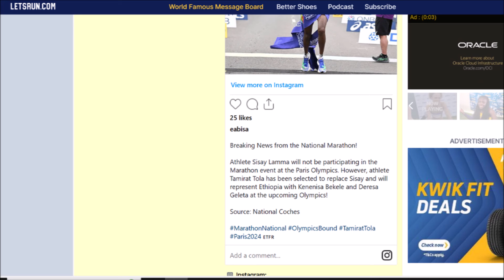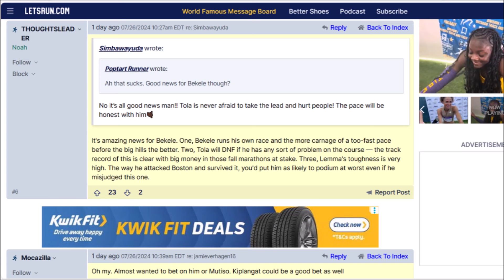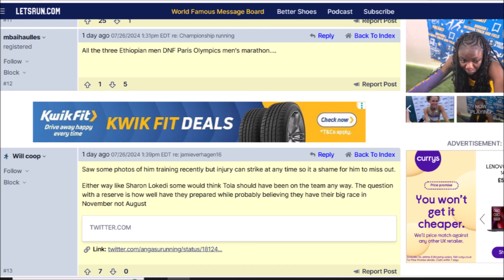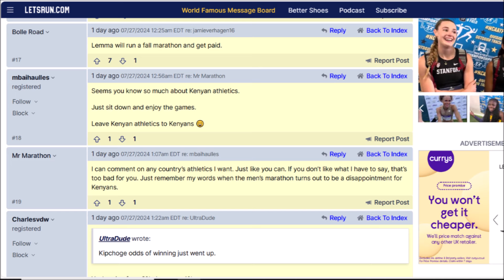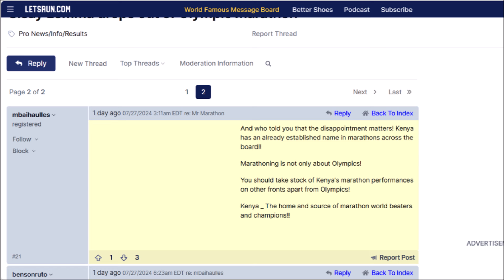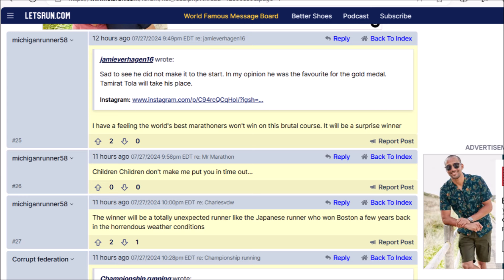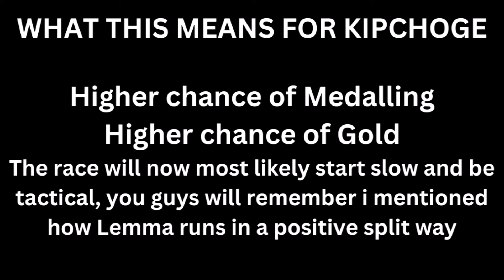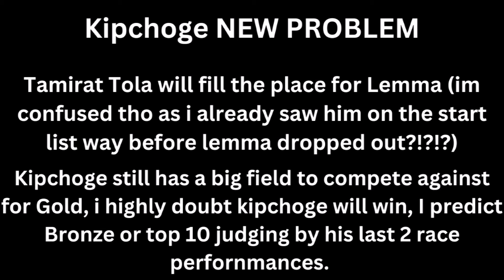Kipchoges Biggest Rival DROPS OUT Olympic Marathon (Paris Olympics 2024)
1,Small Portions of original have been transformed
2,Unique Tranformative nature of work in form of Education, Reaction, News Reporting and Commentary.
3, My videos give exposure and promote the athletes and race events in the footage, therefore drawing more people to the market..

Hey Guys!